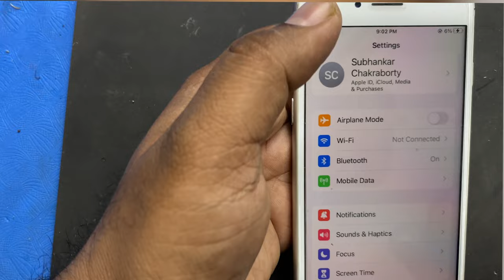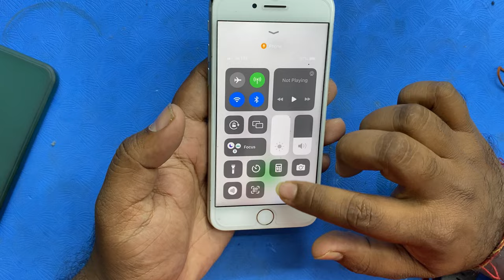iPHONE 8 NO SERVICE IMEI *#06# NOT WORKING NETWORK IC REPLACEMENT SUCCESSFUL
iPHONE 7 or 8 network problem solved @tanmoymobile2022
Mobile Repair Shyammagar
iphone repair Shyammagar
iphone repair Kolkata
best iphone repair shop

Hello friends..